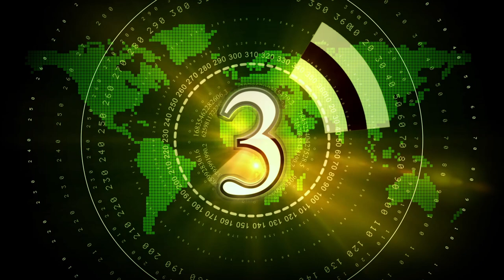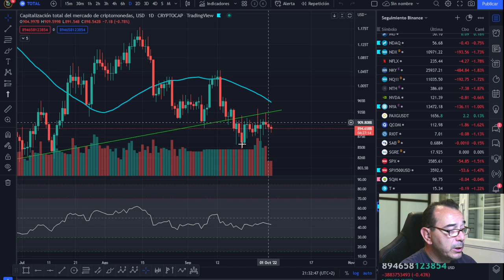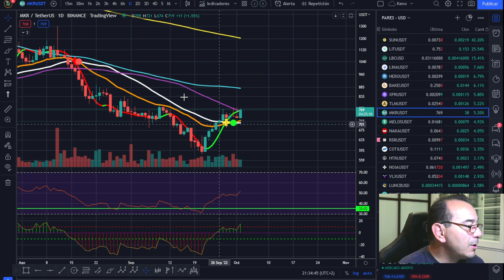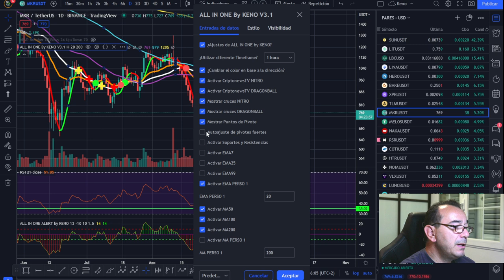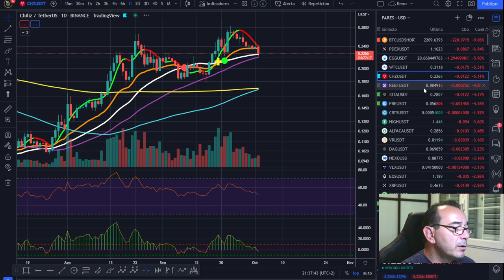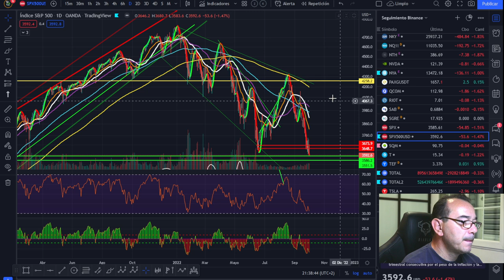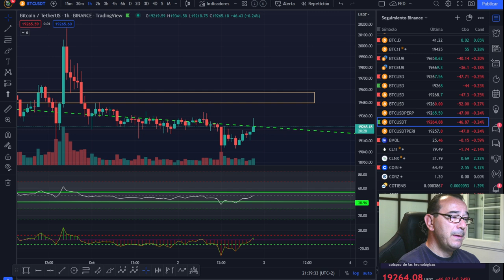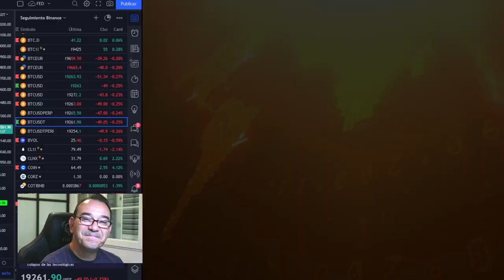🚀 BITCOIN🤑🤑 ¡YA QUEDA MENOS PARA ESTO QUE OS ENSEÑO AL FINAL!💵💵